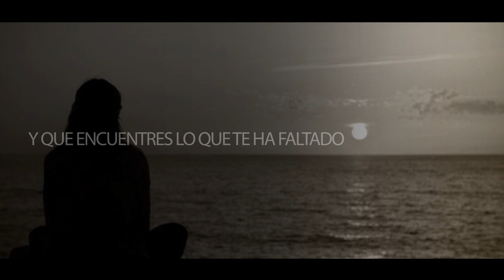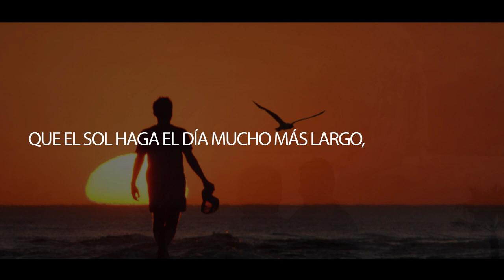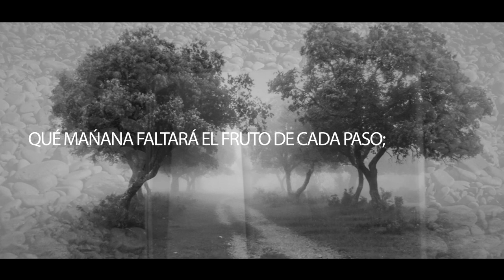Lluis Llach Que Tinguem Sort (subtitulada en español)